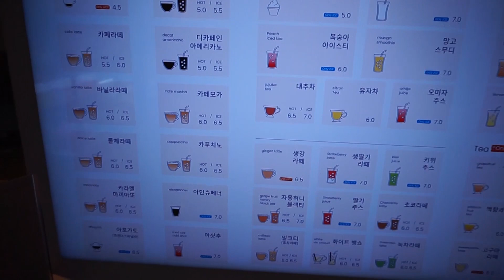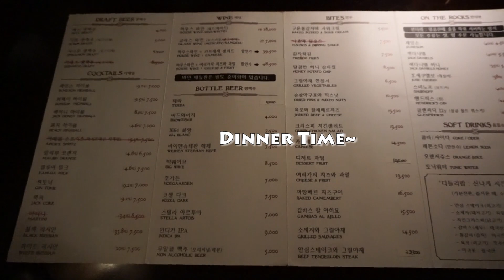KOREA VLOG | Traveling around the Korean Countryside with my mom 💕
Hey everyone! Was super excited that my mom was about to visit me for two weeks! I hope you guys enjoy our first video :)

 • lukrembo - teapot...

 • lukrembo - bake a...